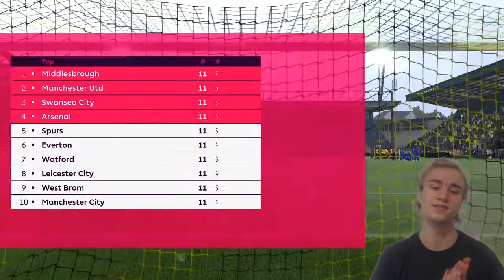WATFORD CM EP8! LIVERPOOL GETS SMACKED! EFL QUARTER FINALS!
the group starts to build up nicely as a squad and liverpool gets to feel that! we might clinch the semi finals in the EFL CUP